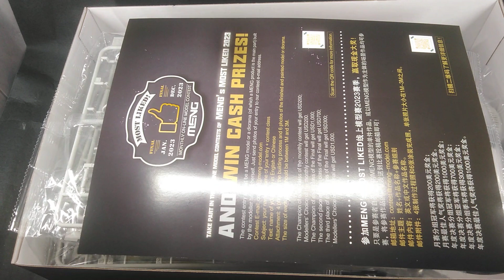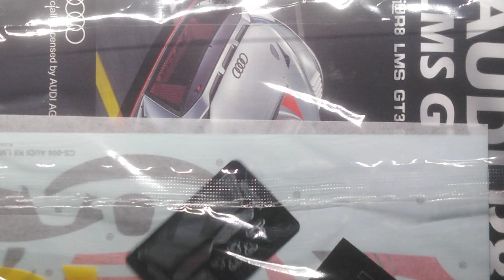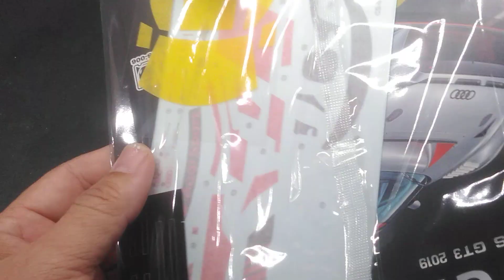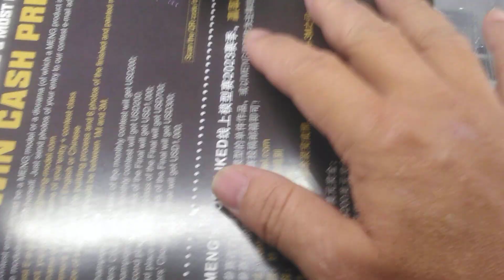UNBOXING. MENG AUDI R8 LMS GT3 2019 1/24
2023MENG最新商品
產品一貫製作精美，細節滿滿，在此分享給各位